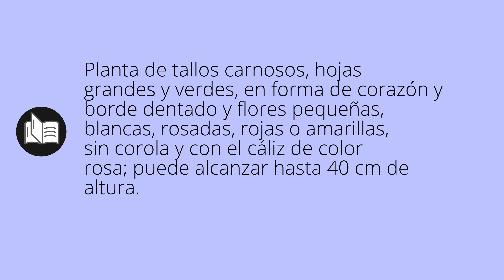Que significa BEGONIA • begonia SIGNIFICADO • begonia DEFINICIÓN • Que es BEGONIA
Que significa begonia en español. Cual es el significado y definicion de begonia. que es begonia. begonia definiicon en español. Todos los significados y definiciones del diccionario español.

Diccionario de la RAE (Kindle):
Diccionario de la RAE (Tapa dura):
Diccionario de primaria VOX:
Diccionario Esencial de la Lengua Española:
Diccionario Cambridge Español - Inglés: